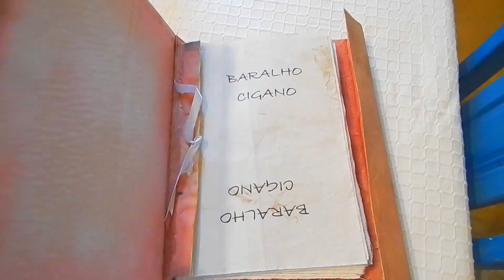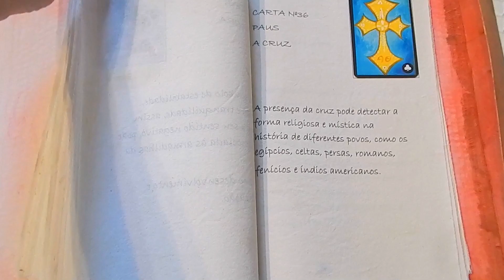COLA CAZEIRA feita de Amido de Milho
👉Se você tem dificuldades, nós podemos te inspirar! Aqui estamos nós em vários formatos, venha curtir os nossos projetos. Fazemos artesanatos reciclando materiais, Receitas, ASMR/Vídeos para relaxar da cidade de São Miguel do Gostoso, Vídeos de Shorts - também tem o Dudu nos Shorts, Vídeos faça você mesmo usando variados tipos de materiais.

👉Temos PodCast com vários outros assuntos, bastidores para os assinantes do Seja Membro.  Venha nos conhecer, estamos te aguardando.